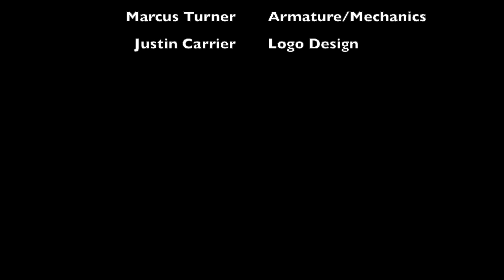B24 Liberator Bomber Cake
Consolidated B24 Liberator airplane cake I made for a very special man turning 100.  This was the plane he flew for many successful missions.  He is a true hero!  Thank you for my husband Marcus for making the armature and bringing the cake to life!